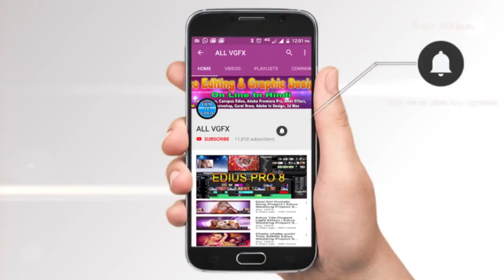Video Editing | Edius Wedding Project Song | Edius 9 | Edius 8 | Edius 7